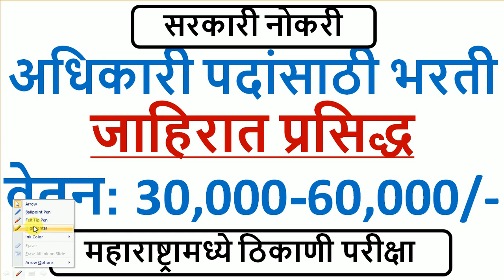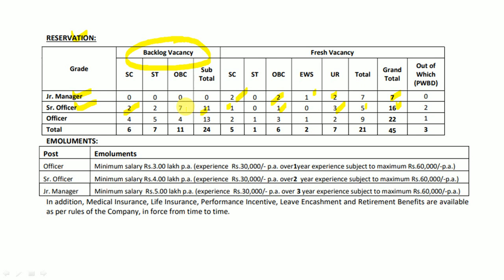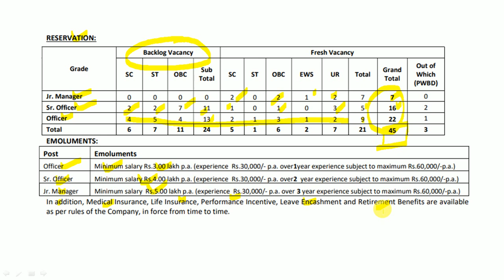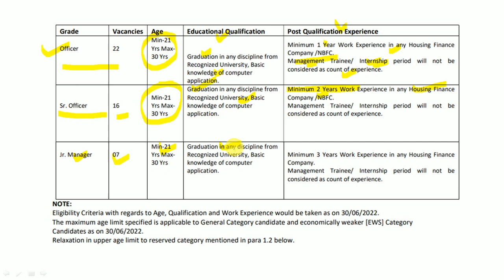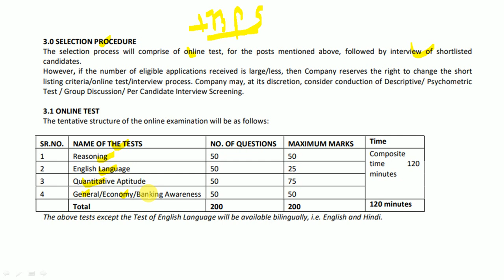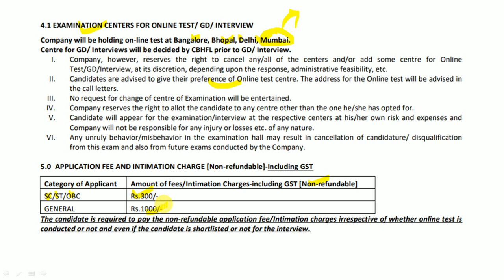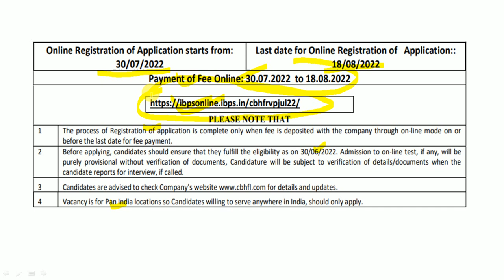अधिकारी पदांसाठी भरती | जाहिरात प्रसिद्ध | वेतन: 30,000-60,000/- | महाराष्ट्रामध्ये ठिकाणी परीक्षा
सेंट बँक होम फायनान्स लि (CBHFL) यांच्यामार्फत भरतीची जाहिरात प्रसिद्ध झालेली आहे. याबाबतची माहिती या ठिकाणी देण्यात आलेली आहे.

Logical Reasoning
1. A Modern Approach to Verbal & Non-Verbal Reasoning (2 Colour Edition)
2. A Modern Approach to Logical Reasoning (2 Colour Edition)
3. A New Approach to REASONING Verbal & Non-Verbal

Quantitative Aptitude
1. Quantitative Aptitude for Competitive Examinations
2. Quantitative Aptitude Fully Solved Book in English By Dr. R S Aggarwal for All Competitive Exams
3. Wiley's Quantitative Aptitude

General Knowledge
1. General Knowledge 2021
2. LUCENT'S GENERAL KNOWLEDGE

MPSC Books :
1. Tatyancha Thokla
2. Lokseva 21000+ MPSC Prashnasanch
3. Lokseva MPSC
4. DNYANADEEP ACADEMY MPSC